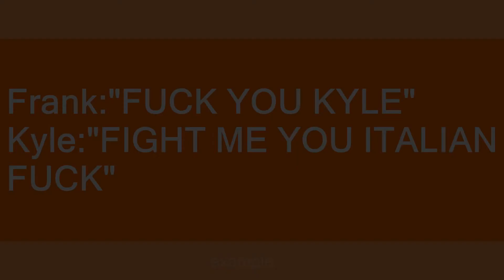Fight Me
Slang flashcards: